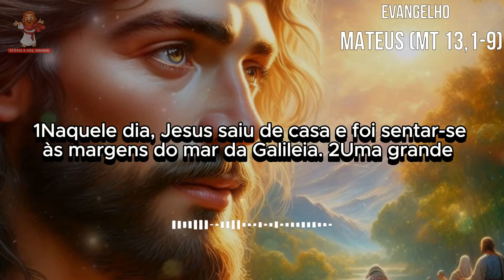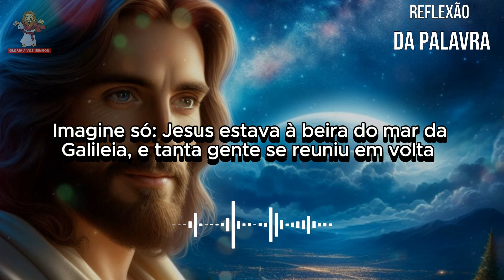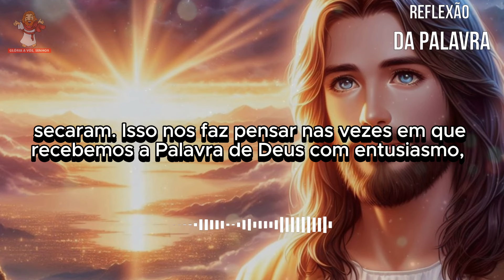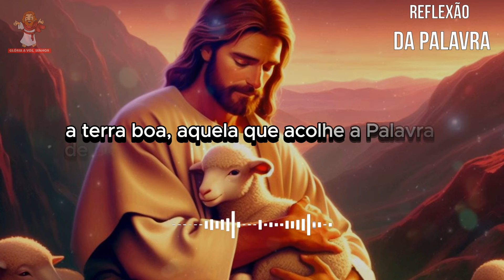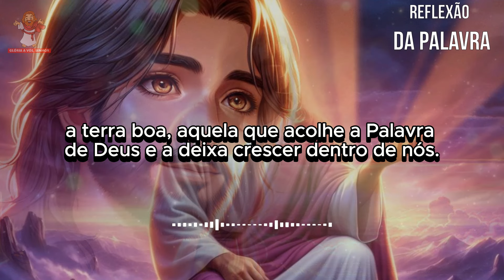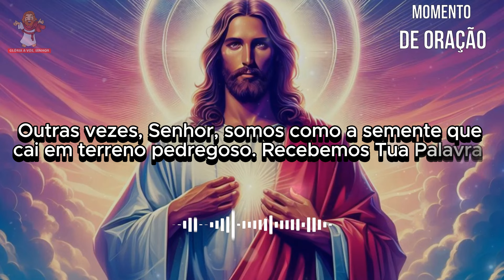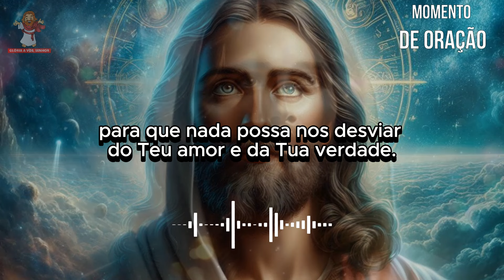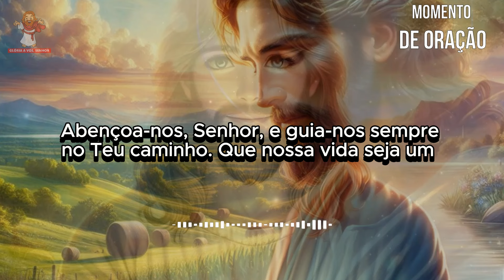evangelho do dia 24/07/2024 - reflexão do evangelho 🙏🙏🙏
👍 Deixe s empre o seu Gostei no Vídeo , isso nos ajuda MUITO!
CAPÍTULOS DESSE VÍDEO -
0:00 intro
0:24 evangelho de mateus (Mt 13,1-9)
1:36 reflexão do evangelho
4:55 momento de oração
evangelho do dia 24 de julho de 2024
evangelho de mateus (Mt 13,1-9)

1Naquele dia, Jesus saiu de casa e foi sentar-se às margens do mar da Galileia. 2Uma grande multidão reuniu-se em volta dele. Por isso Jesus entrou numa barca e sentou-se, enquanto a multidão ficava de pé, na praia. 3E disse-lhes muitas coisas em parábolas: "O semeador saiu para semear. 4Enquanto semeava, algumas sementes caíram à beira do caminho, e os pássaros vieram e as comeram. 5Outras sementes caíram em terreno pedregoso, onde não havia muita terra. As sementes logo brotaram, porque a terra não era profunda. 6Mas, quando o sol apareceu, as plantas ficaram queimadas e secaram, porque não tinham raiz. 7Outras sementes caíram no meio dos espinhos. Os espinhos cresceram e sufocaram as plantas. 8Outras sementes, porém, caíram em terra boa, e produziram à base de cem, de sessenta e de trinta frutos por semente. 9Quem tem ouvidos, ouça!"